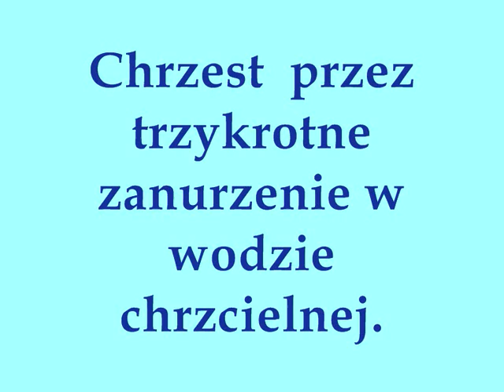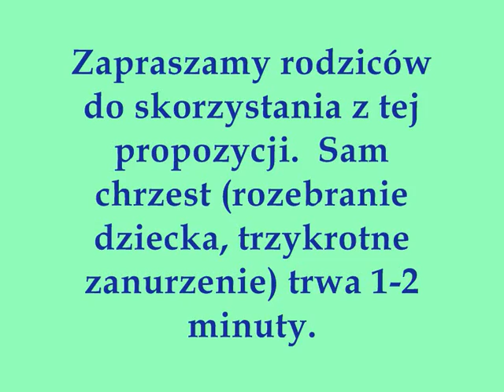CHRZEST - przez zanurzenie - Parafia św. Jadwigi - Chorzów.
Dwie formy chrztu w parafii św. Jadwigi w Chorzowie

Chrztu udziela się bądź przez zanurzenie, bądź przez polanie, z zachowaniem przepisów wydanych przez Konferencję Episkopatu -- mówi kanon 854 Kodeksu Prawa Kanonicznego. Katechizm Kościoła Katolickiego w numerze 1239 mówi: W sposób najbardziej znaczący dokonuje się chrztu przez trzykrotne zanurzenie w wodzie chrzcielnej. Juz od starożytności może on być także udzielany przez trzykrotne polanie wodą głowy kandydata. W parafii św. Jadwigi istnieje cały rok możliwość ochrzczenia dziecka przez całkowite zanurzenie. Odbywa się to przed ołtarzem w odpowiednio dużej sadzawce chrzcielnej, z dokładnie (co do temperatury) podgrzewaną wodą, w ogrzewanym (zimą) kościele. Zapraszamy rodziców do skorzystania z tej propozycji. Sam chrzest (rozebranie dziecka, trzykrotne zanurzenie) trwa 1-2 minuty.